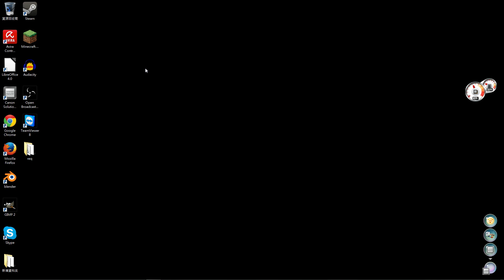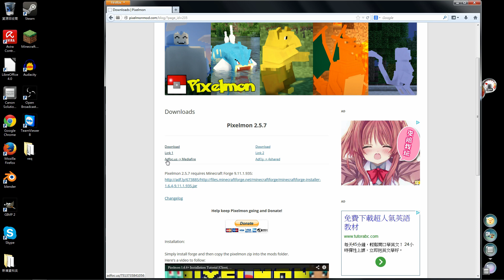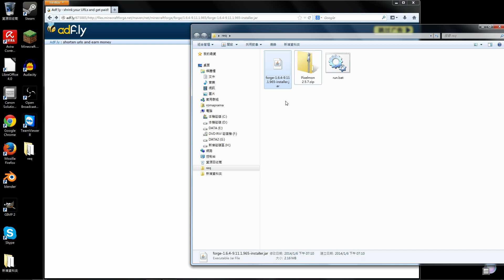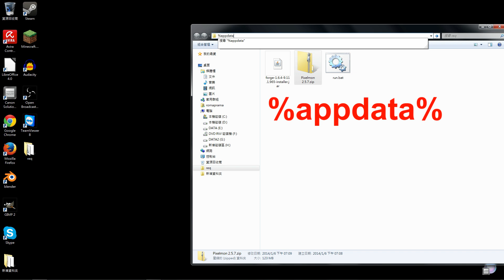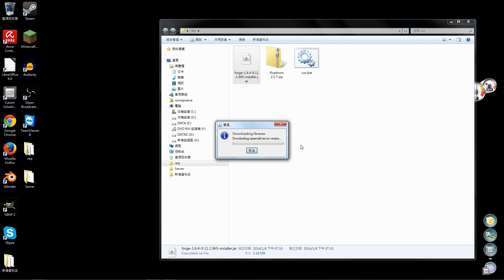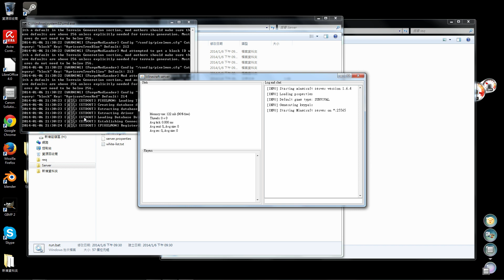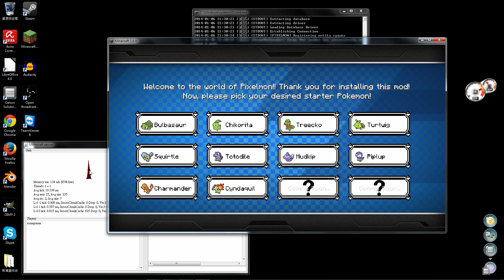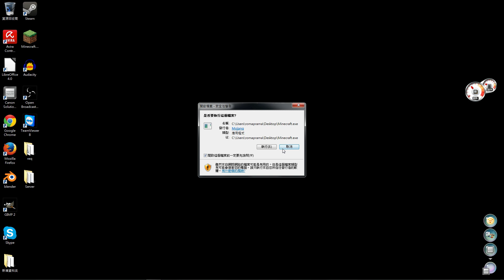※minecraft※當個創世神※神奇寶貝模組2.5.7客戶端伺服端安裝教學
大家好！我是翔麟
RC語音：26327534

run.bat內容:
java -Xmx2048M -Xms2048M -jar pixelmon.jar -o true
PAUSE